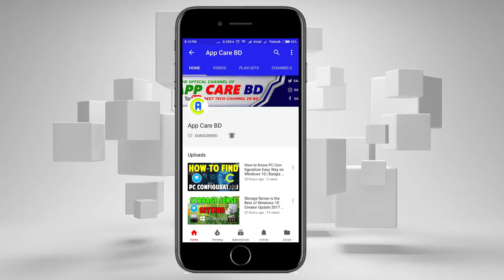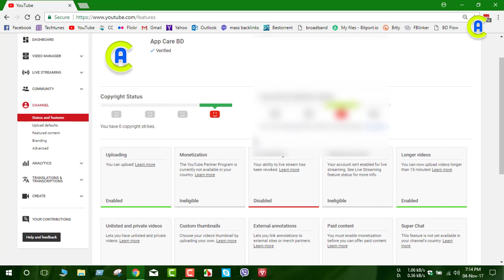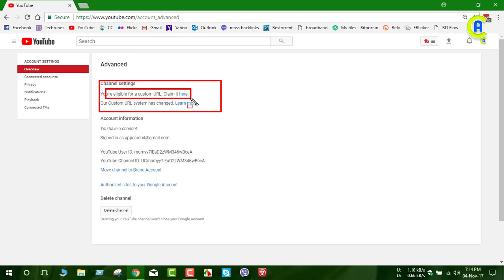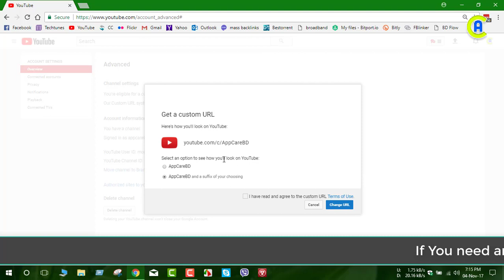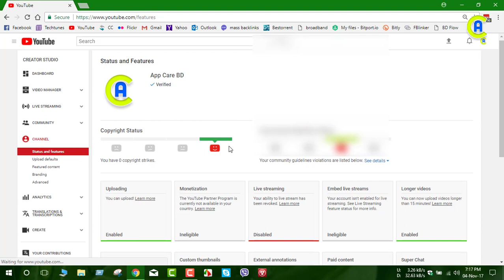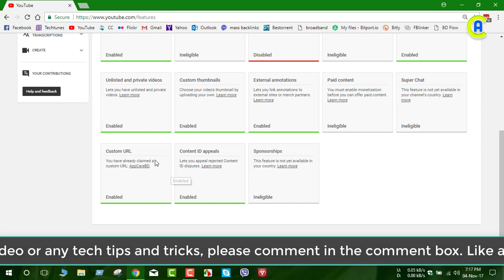How to Get YouTube Channel Custom URL Link Bangla Tutorial (2018) | App Care BD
Hi Guys, This video shows that "How to create custom URL for your YouTube channel". This method is very easy and simple way or official method for YouTube Channels and Accounts. This URL will be unique and only used for your channel. After getting custom URL helps to share your channel with viewers easily. In this video, basically i shows that "How to get Custom URL of YouTube Channel 2017 Bangla Tutorial".

There are some basic requirements that you have to fulfil in order to claim you custom channel URL:

2. Your channel art should be uploaded.
3. Channel Icon (Profile Picture) Should be uploaded.
4. Your channel age must be minimum 30 days old.

I will try to make another tutorial about how to claim a custom URL without 100 subscriber, so keep in touch.

Title:
How to Get Custom URL After 100 Subscriber Bangla Tutorial | App Care BD

► Watch another videos:
1. Save Bangladesh from Blue Whale Challenge

2. Windows 10 Personalization Settings Bangla Review

3. Make Bell Icon Intro of your YouTube Channel

4. How to Seek Wifi Password from Windows 10

5. How to Know PC Configuration Easy Way

6. Storage Sense is the Best of Windows 10

7. Night Light Feature on Windows 10

8. How to Write Bangla by Avro on Photoshop

9. How to Install Avro Keyboard Bangla Font

10. How to Fix Avro Keyboard Software

11. Enable or Disable USB Port of PC

12. Gmail Archive and Save Your Emails

14. Facebook Custom Theme Changer Extension

15. Typhoon Hato in China August 23, 2017

16. Best BD Online TV Site &amp; App | Bioscope Live

17. News Headline Scroll Text Lower Third

18. Free Backlinks Maker for YouTube Videos

19. Internet Speed Meter for Windows PC

20. Tuberank Jeet 3 Pro Install Process Bangla Tutorial

21. Camtasia Studio 9 Review Bangla Tutorial

22. Offline SEO for YouTube Bangla

23. BroadBand Internet Speed Hack

24. Tuberank Jeet 3 for Video Ranking Higher on YouTube

25. How to Get TubeBuddy Pro Trial Reset

My Profile:
► I'm Sazzad Kabir, Bangladeshi YouTube Sensation and founder of “App Care BD”. This channel will give you amazing tutorials and reviews which will be very helpful for you.